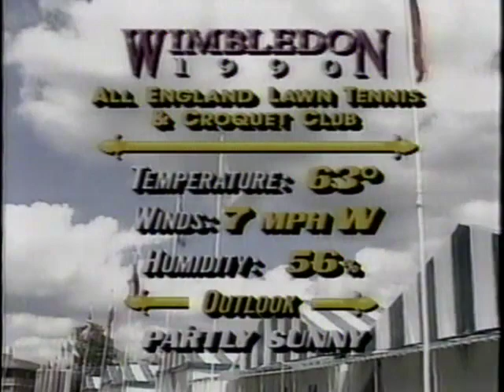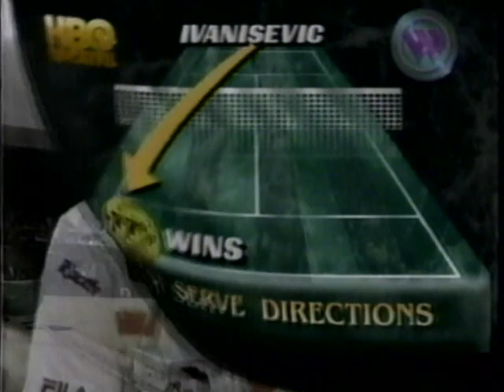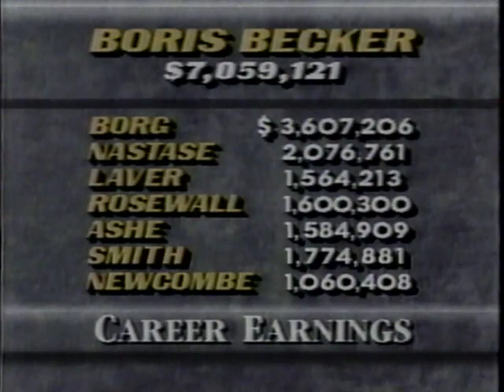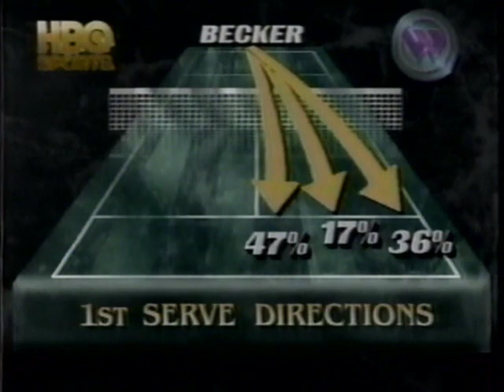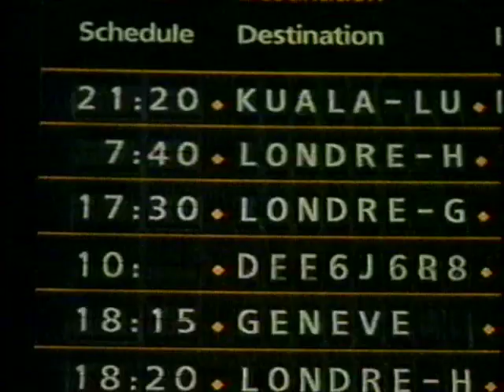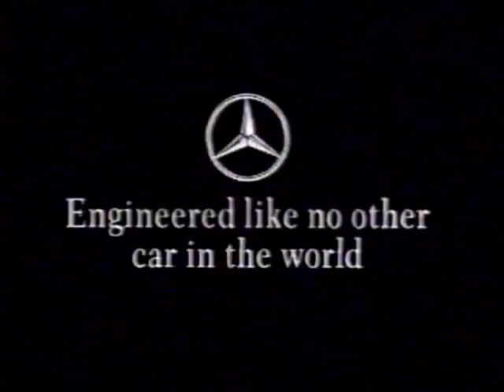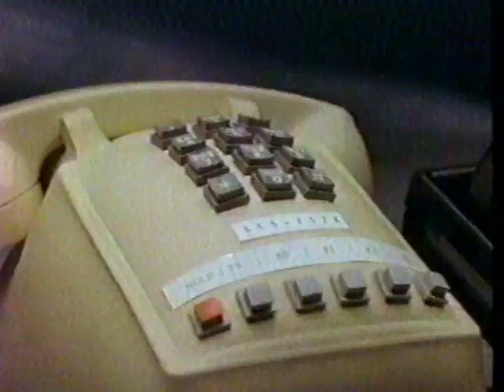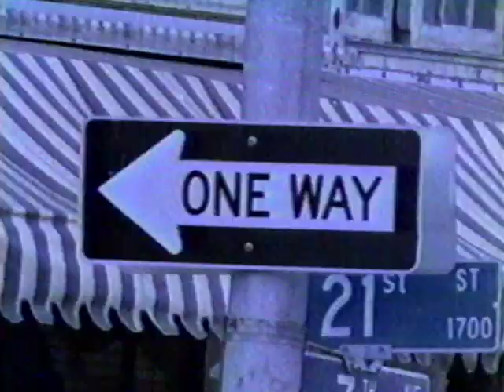Wimbledon 1990, Men's Semifinal Becker vs. Ivanisevic HBO Sports